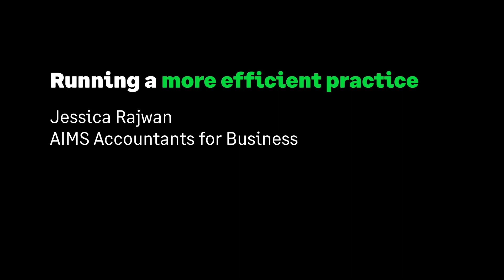Running a more efficient practice with AutoEntry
She explains how AutoEntry enables practices she helps to run more efficiently.